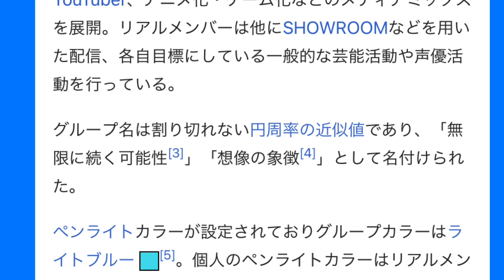【テレビ出演希望】現在の活動の"点"が"線"になる事を願います🙇‍♂️嫌いだけど、頼む運営さん🙇‍♂️【22/7計算中】【22/7オーディション】【22/7二人三脚プロジェクト】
行き当たりばったりの活動でない事を願う！！

22/7"

再生リスト"